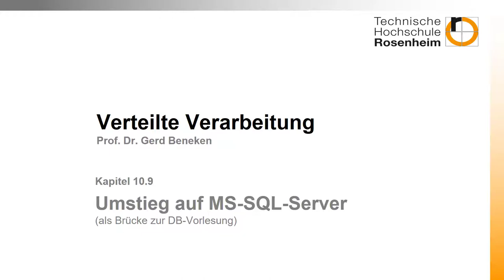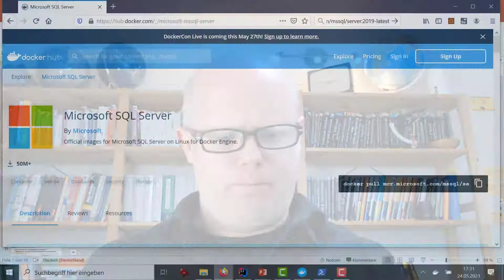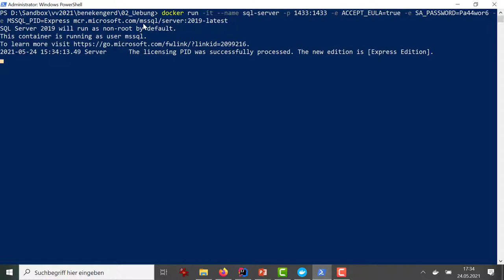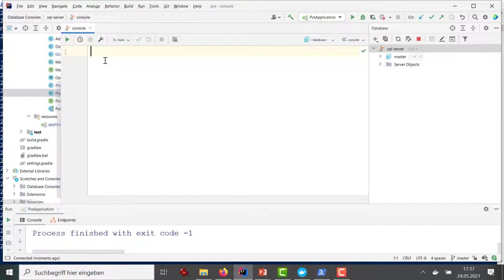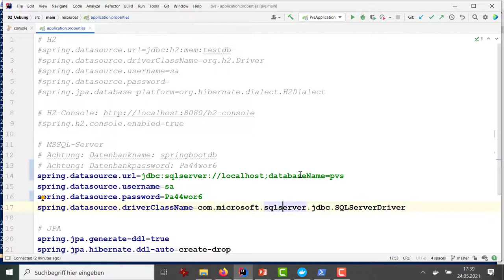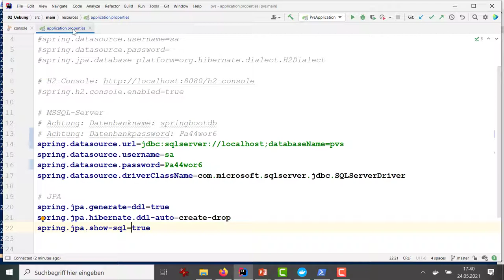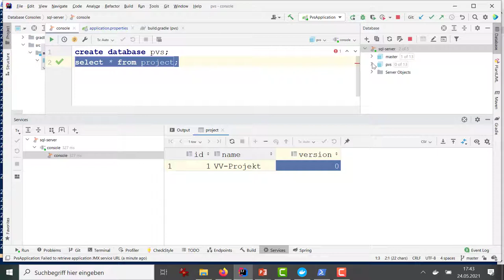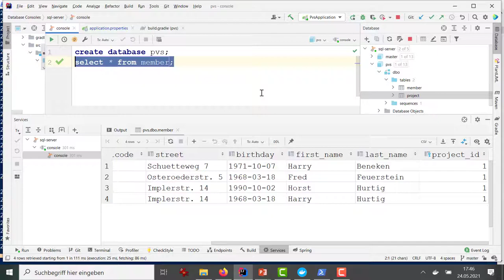Woche 10 (09): JPA mit dem MS-SQL Server (Umstieg von H2)